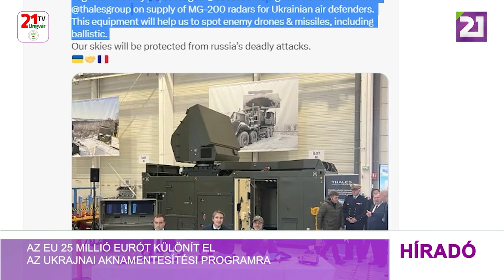Tv21 Ungvár - Az EU 25 millió eurót különít el az ukrajnai aknamentesítési programra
Az Európai Unió 25 millió eurós humanitárius aknamentesítési programot indít Ukrajnában – számolt be Denisz Smihal ukrán miniszterelnök Josep Borrell-lel, az Európai Bizottság alelnökével folytatott megbeszélése után. A kormányfő köszönetet mondott az EU-nak és az alelnöknek az Európai Békefenntartási Alap költségvetésének kétmilliárd euróval való megemeléséért és az EU területén folyó ukrán hadsereg kiképzési missziójáért is. A miniszterelnök emellett sürgette az európai partnereket, hogy a lehető leghamarabb vezessék be a 10. szankciócsomagot Oroszországgal szemben. Mindeközben Olekszij Reznyikov és Sebastien lökurnö Lecornu, Ukrajna és Franciaország védelmi miniszterei, valamint a Thales Group képviselője memorandumot írtak alá MG–200-as radarok szállításáról az ukrán légvédelem számára – közölte az ukrán védelmi tárca vezetője Twitteren. Elmondása szerint ez a berendezés segít az ukrán hadseregnek felfedni az ellenség drónjait és rakétáit.